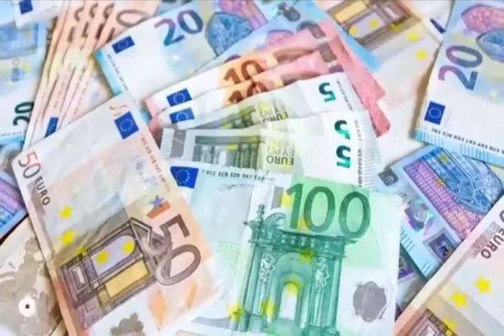Today Currency Rate |4-11-2022| Currency Rate Today in pakistan | US Dollar Rate in pakistan